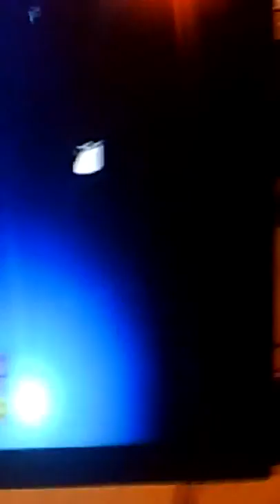Atletismo - Yeseida Carrillo - Canal trece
La mejor atleta del mundo